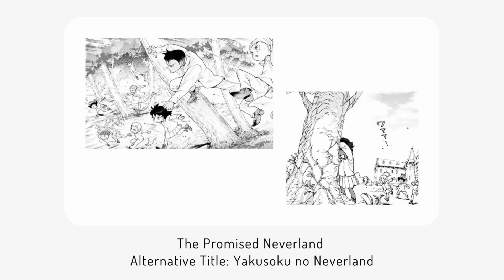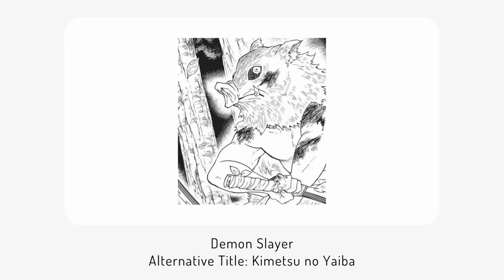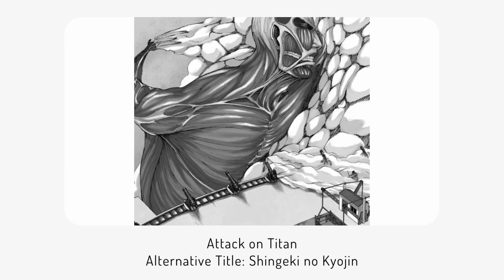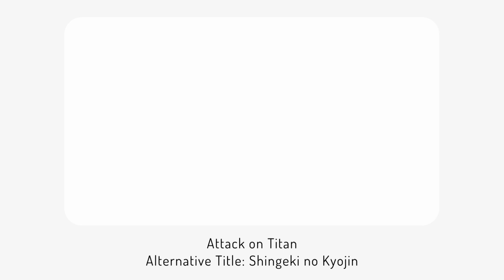👈 Should You Watch the Anime OR Read the Manga? 👉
DEBATE! Did you like the manga or the anime adaptation?

The manga and anime mentioned in this video are all known and famous. However, if you are new to these titles and whether you are an anime-only person or maybe a manga-only person then this video can serve as a great guide for you to decide which medium to pick up and explore.

⏳️ TIMESTAMPS ⏳️
0:00 The Promised Neverland
2:10 Demon Slayer
3:58 Attack on Titan
5:15 Naruto/Naruto Shippuden
6:40 NANA

🌸 SHOP FOR MANGA 🌸
The Promised Neverland
Demon Slayer Manga Box Set
Attack on Titan Colossal Edition

Thumbnail used for this video: Attack on Titan